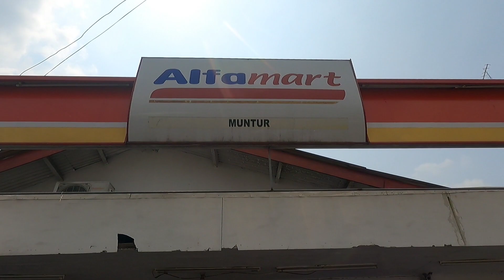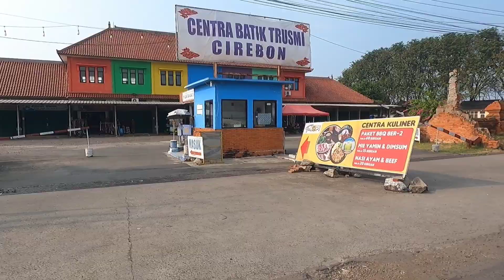Gowes Bekasi-Cirebon Lewat Jalur Pantura Yang Panas Kayak Neraka | Siput Balap CC